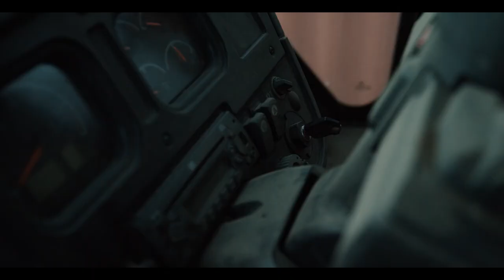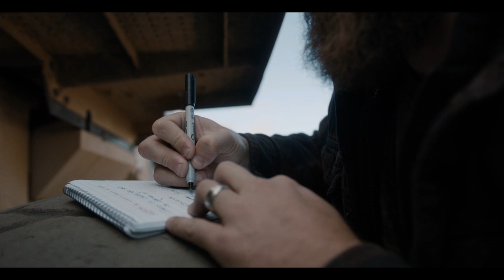Gary Corns, Cat® Titan of the Trades | Testimonial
Gary Corns is the proud owner of Colorado Auto and Parts, and he uses Cat® equipment to crush cars. Since he started his business 40 years ago, he has always depended on Cat machines to keep his business running stronger and better than the competition. Eat, sleep, crush you later — that’s Gary’s motto.